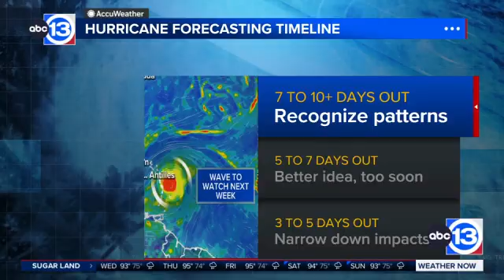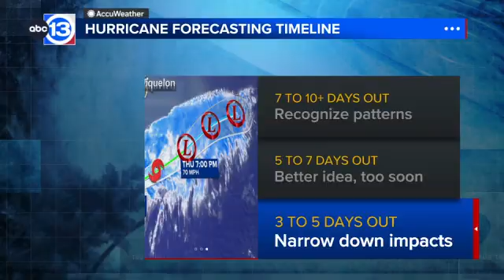Hurricane Season 2025: What Forecast Models Really Tell Us with Meteorologist Justin Ballard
As the Atlantic hurricane season heats up, meteorologist Justin Ballard from the Houston Chronicle joins us to explain how hurricane forecasts work — and when you should start paying attention.

From early signs of tropical development in long-range weather models to the official warnings issued just days before landfall, we cover:

🌀 The timeline of hurricane forecasting (10 days out to landfall)

📈 How to interpret model predictions like the Euro and GFS

⚠️ When to take social media storm maps seriously (and when not to)

🧳 Evacuation and prep tips for Gulf Coast residents

Don't let misleading forecasts catch you off guard. Watch this breakdown to better understand the science behind storm tracking and how to stay prepared this hurricane season.